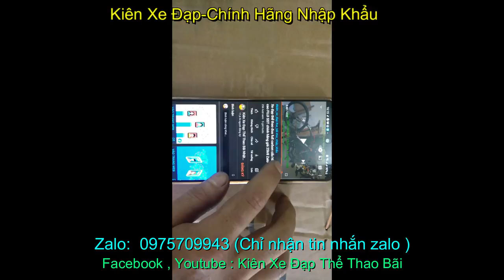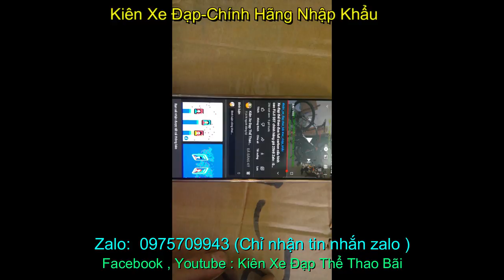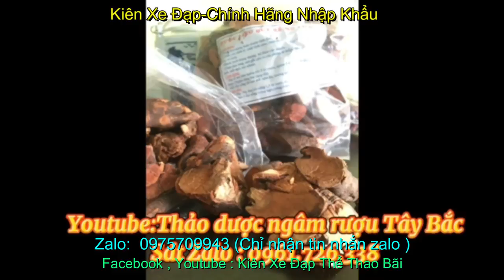xe đạp địa hình SAVA SV550 nhập khẩu chính hãng giá sold zalo 0975.709.943